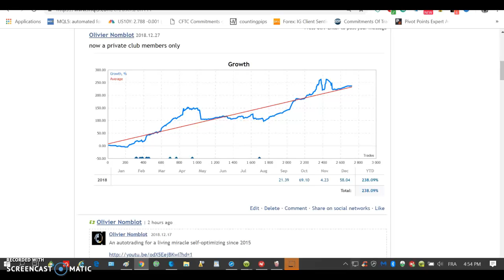Black Box trading + 239% is now a private club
members only if you qualify
@OLIVIERNOMBLOT twitter